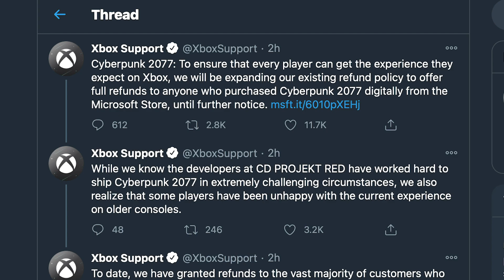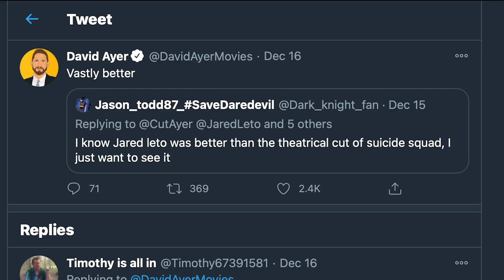Playstation pulls Cyberpunk 2077 from its Store, but for How Long?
Plus --

X-Box also offering refunds, David Ayer says Joker is “vastly better” in his Suicide Squad cut, Tom Cruise takes an early vacay, and NO Mandalorian spoilers! Last show of the week from Chris Killian on the Daily Distraction!